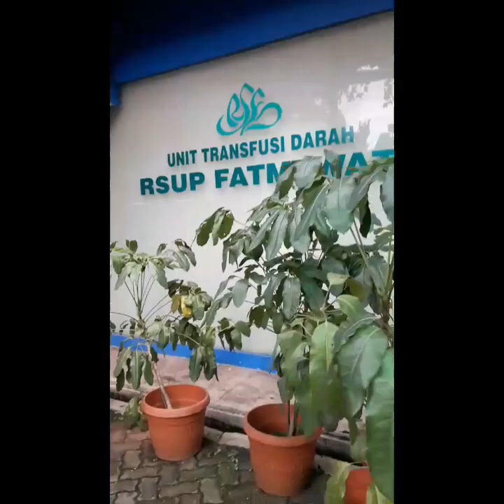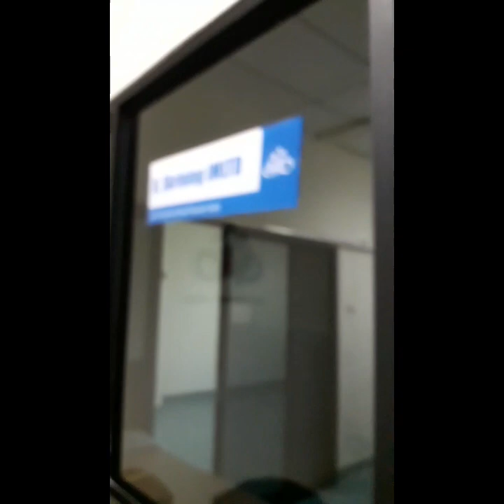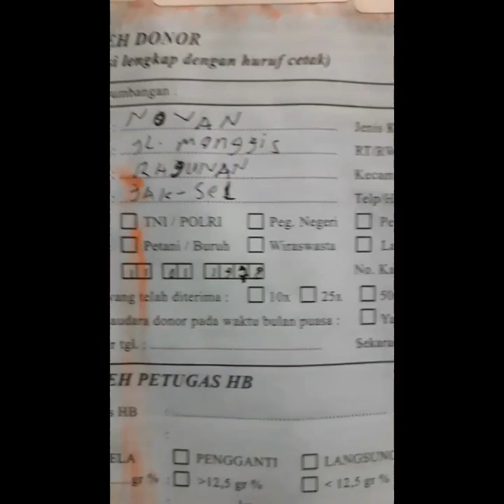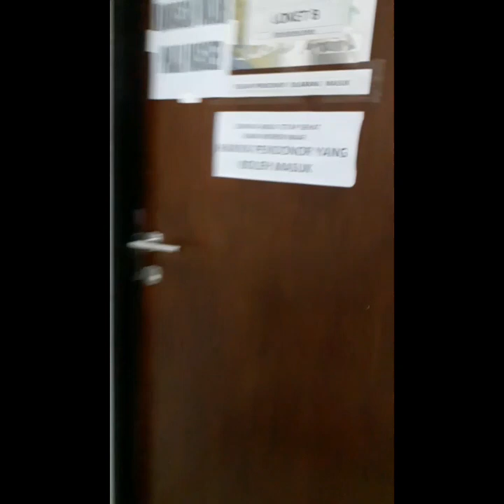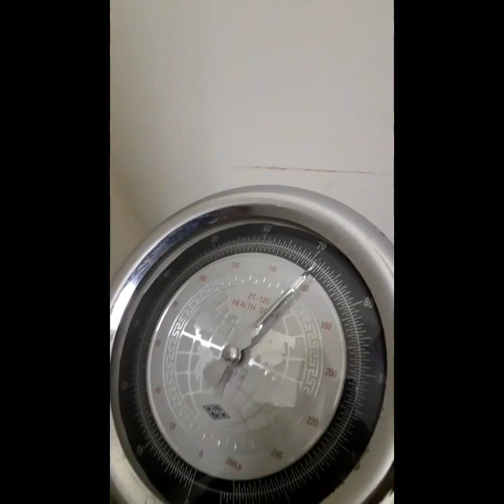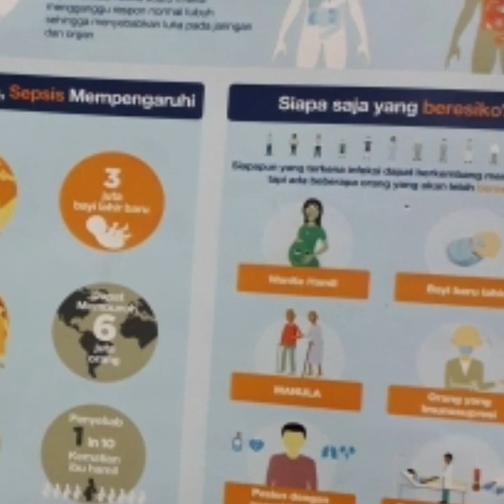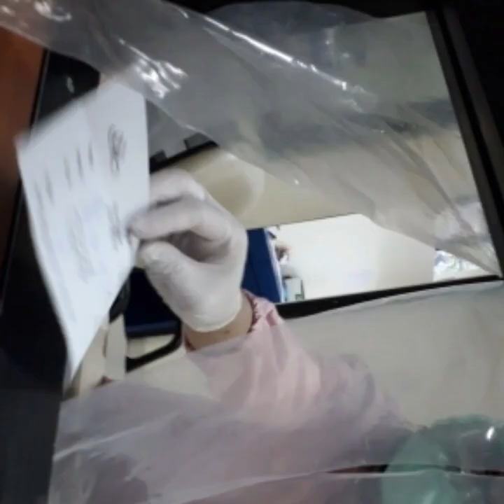Donor Darah di Instalasi Transfusi Darah RSUP Fatmawati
Muhammad Rayhan Tovani akhirnya bisa donor. Setelah bisa menurunkan HB dari 18,7 lalu 17.1 dan hari ini 16.5.. Dalam suasana Jakarta sedang PSBB. Menolong seorang pasien Thalasemia, yang tidak disaangka ternyata membutuhkan darah hampir setiap bilan sebanyak 450 CC. Sekali donor darah yang diambil adalah 300 CC.
Sebelum mendonorka darahnya, Rayhan diperiksa suhinya dulu(deteksi covid 19) lalu di cek gol datahnya apa( khusus pemula) diambil darahnya setusukan jarim di ujung jari untuk mengetahui tingkat Hemoglobinnya.
Pendonor juga di tensi tekanan darahnya. tidak boleh dibawah 70 batas bawah dan 150 batas atas.
Hal ini dimaksud untuk keselamatan penerimanya
Kalau begadang. tidak diperbolehkan juga, khawatir pendonor jatuh sakit. Perempuan menstruasi dan wanita hamil dilarang donor., demi keselamatan dirinya sendiri juga.
Ok, kalau kalian merasa sehat, mengapa tidak menyumbang darah untuk sesama.